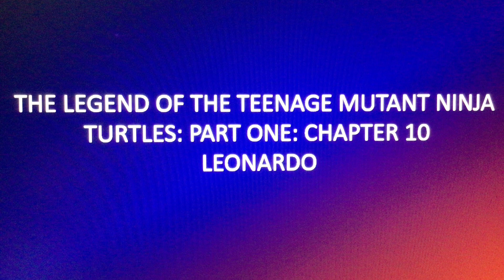Leonardo: Chapter 10: Part 1: TLOTTMNT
This chapter focuses on the past, present and potential future of Leonardo. We flashback to his childhood, he makes a deal with his father in the present and then wonders about how he is going to manage in the future.